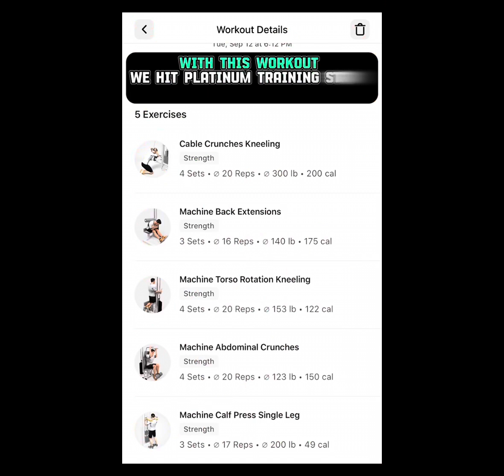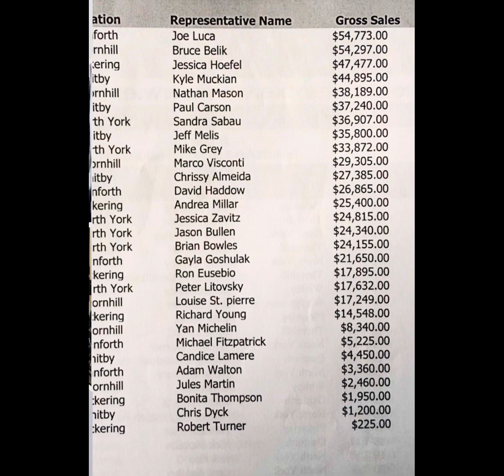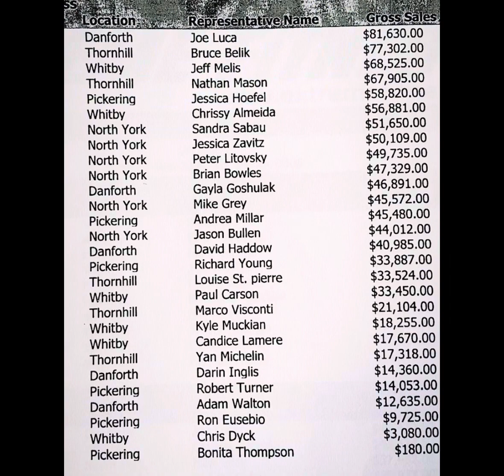MOTIVATIONAL SPEECH. Day after day, week after week, month after month, year after year, forever.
Motivational speech for anyone at the bottom trying to get to the top.

Galactic Trip Instrumental by Joe Luca
Speech by: Joe Luca